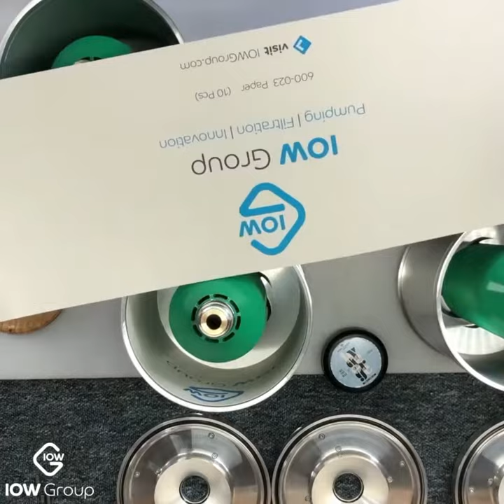Centrifugal Oil Filter Assembly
In this video, IOW Group shows you how the new IOW MP600 Centrifugal Oil Filter bowls are assembled and tested.

The IOW MP600 Centrifugal Oil Filter specifications:
- IOW MP600 has been designed for an oil sump capacity of 190-1550 liters.
- The new design also enables the oil throughput to be increased.
- Separation efficiency increases due to bowl and bowl disc design.
- Choice of MODBUS compatible and Bluetooth™ monitoring systems, that reduce maintenance costs and unnecessary cleaning.
- IOW MP600 has been designed to be fully interchangeable with current products on the market. This means it will fit with existing mountings without any modifications being required.
- Faster bowl speed than any existing market products. This increases centrifugal force, creating better and quicker separation.

Optional extras are available:
- Specialized tools
- Bespoke cut-off valve pressure
- Pneumatic-assisted oil return

To learn more about the IOW MP600 centrifugal oil filter, visit our IOW MP600 centrifugal oil separator webpage.